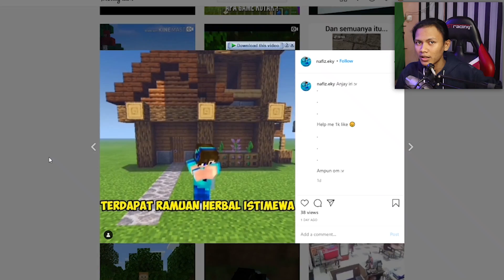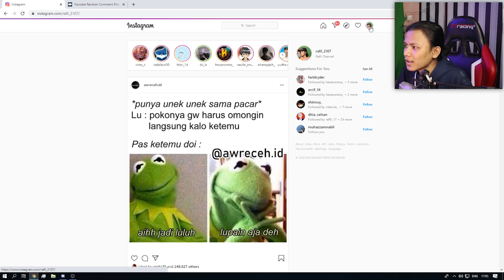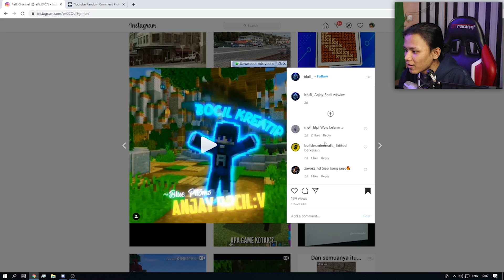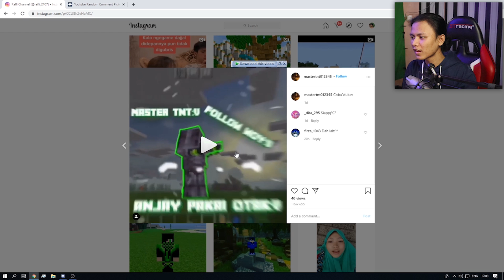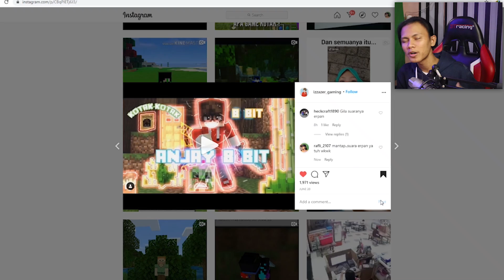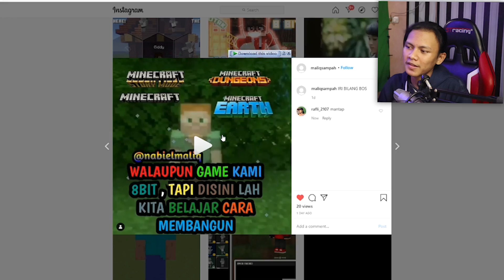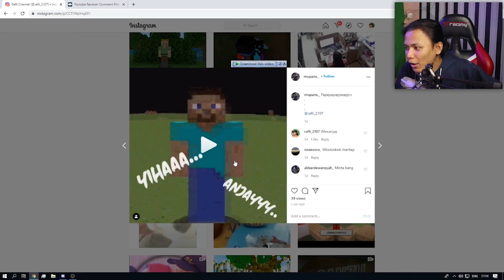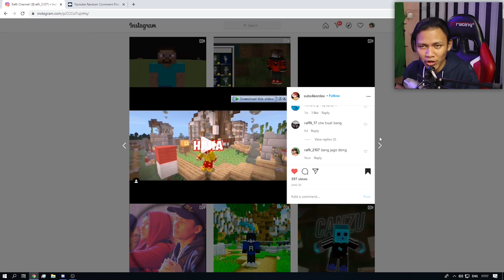GOKIIIL !!! REACTION KUMPULAN QUOTES MINECRAFT PALING KEREN DAN LUCU !!! Terbaruuuuuuuuuu #1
"Ingat,Untuk hiburan aja ya guys,...
jangan baper ya... "

*HanyaHiburan
*JanganBaper
*SemuaGameBerteman

KUMPULAN QUOTES MINECRAFT TERBARU DAN GOKIL LUCU ! 😂
Bisa buat quotes minecraft kaya di video ini ,kalian bisa TAG aja instagramku ya @Rafli_2107 ,nanti ku adakan lagi part selanjutnya ,okE !

TOP 1-10 akan ku taruh nama kalian di setiap deskripsi videoku kedepannya :D
1.Vinsz = Rp.687,000
2.naufalmahdi = Rp.350,000
3.Kelozers = Rp.260,000
4.Deva = Rp.250,000
5.Khofa = Rp.250,000
6.Depa = Rp. 200,000
7.khofa = Rp. 150,000
8.FlickCraft = Rp. 140,000
9.Chef = Rp. 135,000
10.Khofa 4 = Rp. 130,000

Like dan Follow ya gaess :D

• LINE ➡ rafligamers21

1.Vinsz = Rp.687,000
2.naufalmahdi = Rp.350,000
3.Kelozers = Rp.260,000
4.Deva = Rp.250,000
5.Khofa = Rp.250,000
6.Depa = Rp. 200,000
7.khofa = Rp. 150,000
8.FlickCraft = Rp. 140,000
9.Chef = Rp. 135,000
10.Khofa 4 = Rp. 130,000

• LINE ➡ rafligamers21